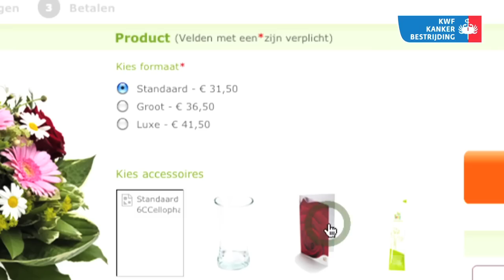Bedrijven komen in actie voor KWF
Kom in actie als bedrijf: sta ook op tegen kanker. In deze video staanTata Steel, DIDI, EuroFlorist en Heitjes-hut op tegen kanker met hun eigen acties om geld in te zamelen voor kankeronderzoek.